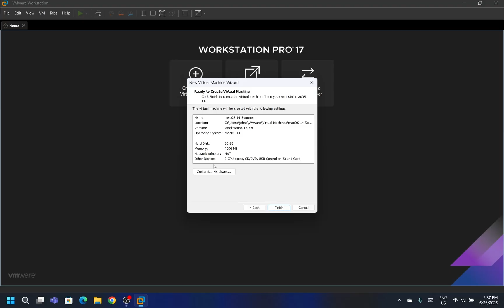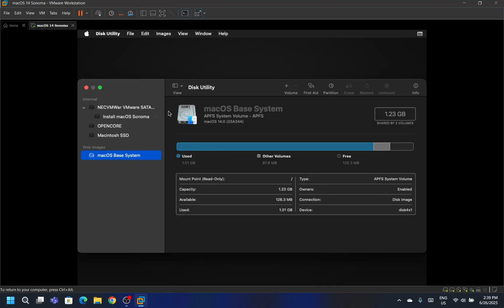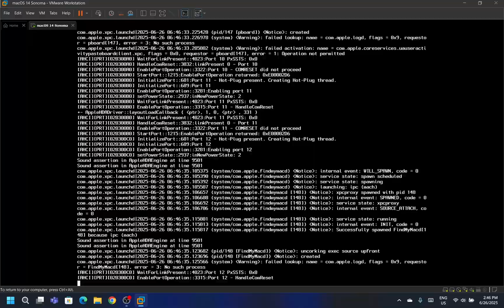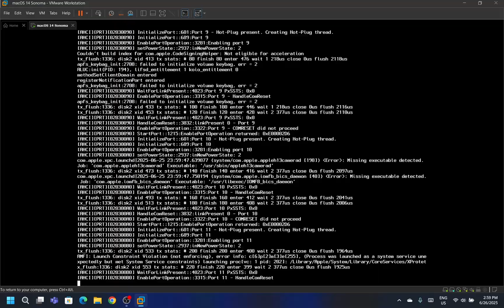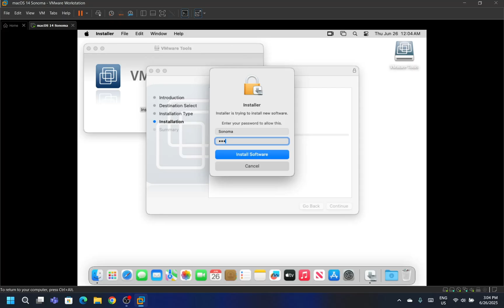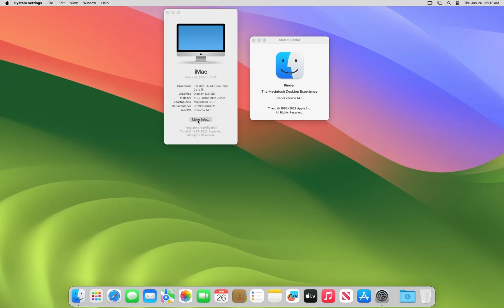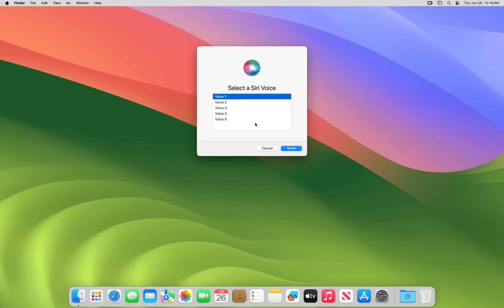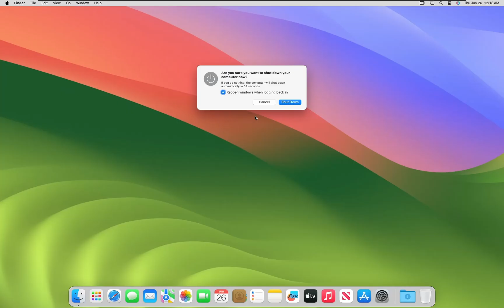Installing macOS 14 Sonoma on VMware Workstation Pro 17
macOS 14 Sonoma, released in 2023, was a feature-rich update to Apple's operating system that introduced desktop widgets, a new Game Mode for enhanced gaming performance, presenter overlay and screen sharing enhancements in video calls, Safari profiles and web apps, and improvements to autocorrect, dictation, and accessibility.

(Password is mysubsarethebest)

Chapters:
0:00 Creating virtual machine
1:17 Installing macOS 14 Sonoma
7:43 Setup Assistant
9:25 Installing VMware Tools
11:38 Exploring macOS 14 Sonoma
15:21 Creating snapshot
16:16 Shutting down